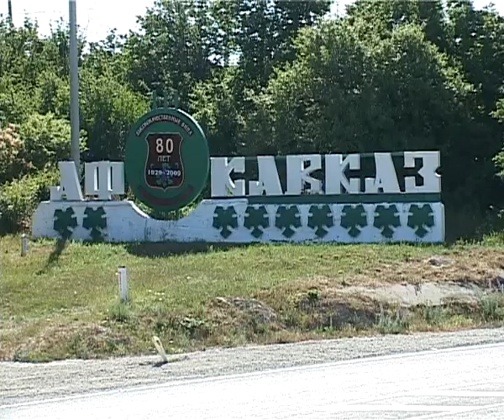Начало кавказвого хребта власти Анапы решили обозначить стелой